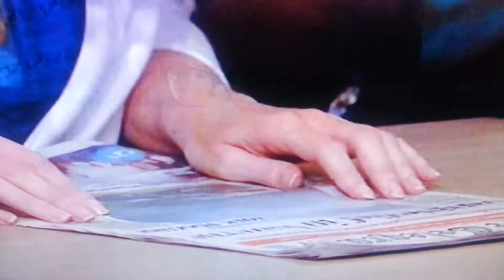Asmr - fluisterend praten Rtl late night Humberto